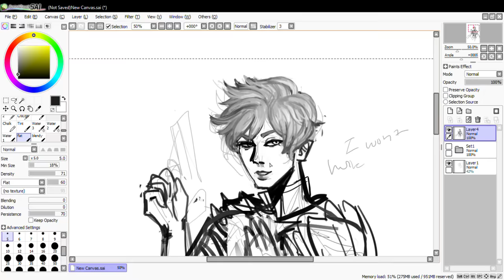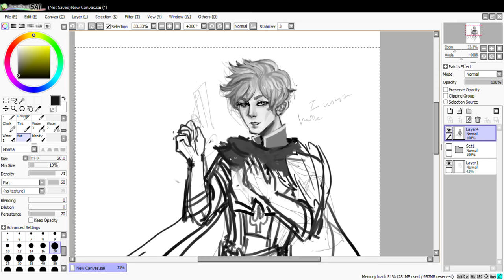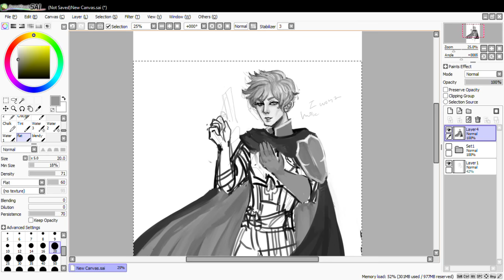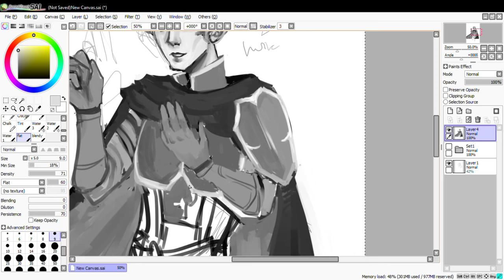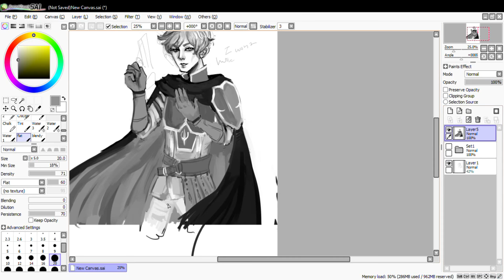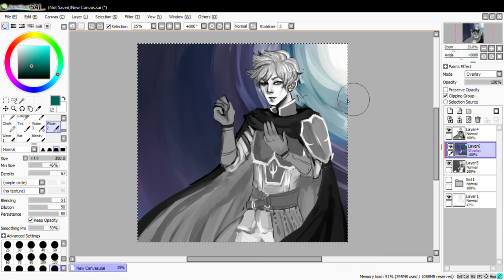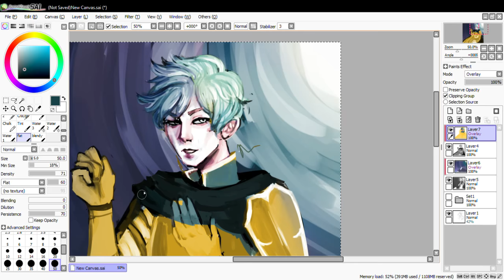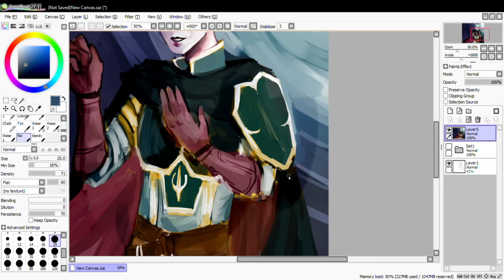ephraim fire emblem: speedy paint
meh this video took soooo long to render im dying